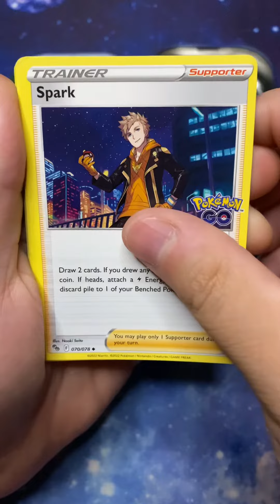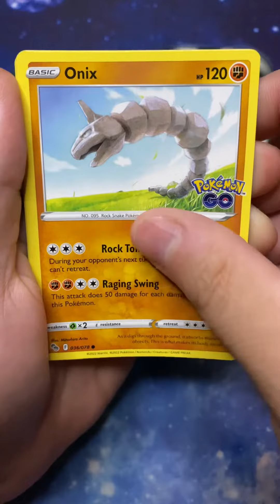Pokémon Go Pack #16 Opening!🤞👀 - From Blissey Pokémon Go Mini Tin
This is my 16th pack of Pokémon Go Cards. This is Pack 2 of 2 from my Pokémon Go Blissey Mini Tin. Join me to see if I get any hits!! 🤞👀